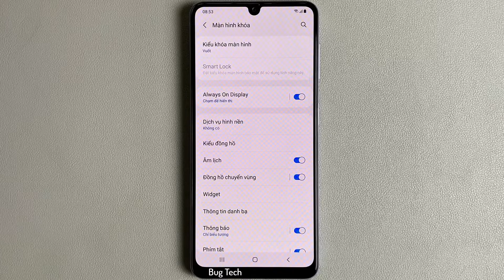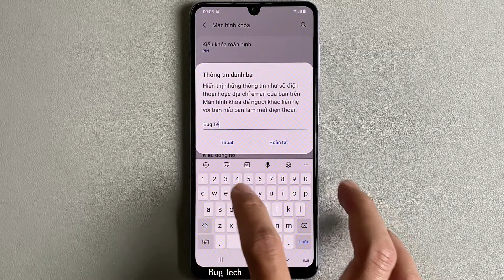Thông tin danh bạ, chữ ký màn hình khoá trên Samsung A22 Android 11